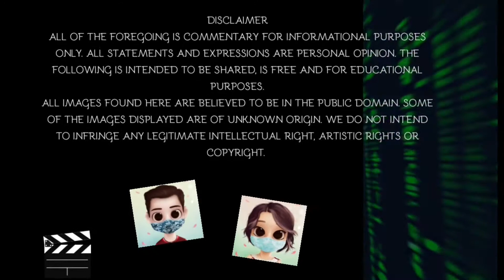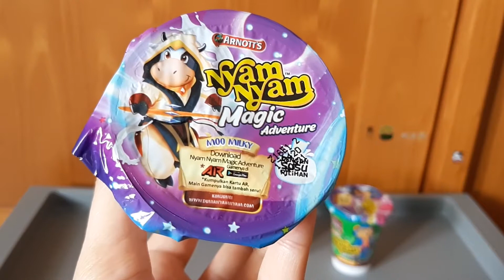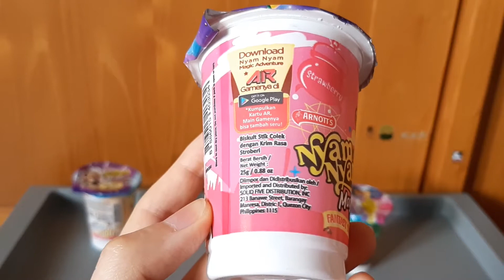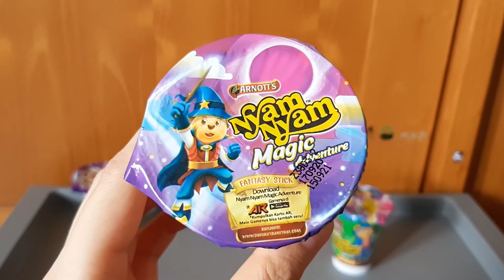Nostalgia Cemilan SD Nyam Nyam Arnotts Moo Milky Strawberry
Mencicipi 3 varian Arnotss Nyam Nyam sekaligus: Moo Milky, strawberry dn Choco Magic. Ketiganya stik biskuit ada 10 per kemasan, rasa polos. Ada cocolan untuk setiap rasa. Versi strawberry, cocolan asam manis. Varian Choco Magic ada coklat pasta dan ceres warna warni.